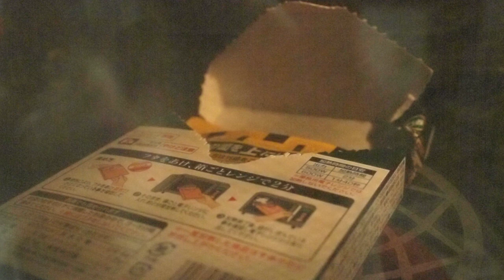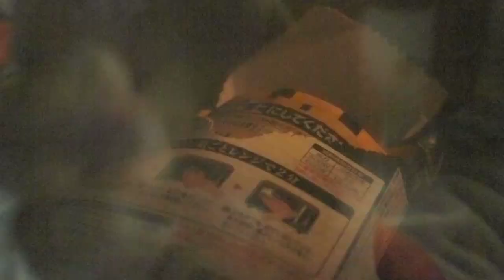電子レンジ用ボンカレーネオを温める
あっけない感じが怪しいｗｗｗｗ